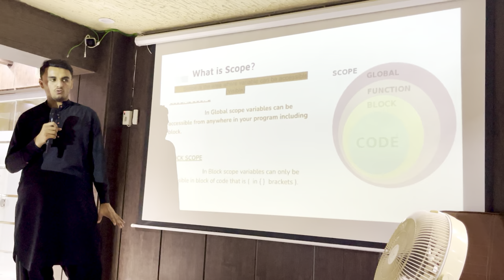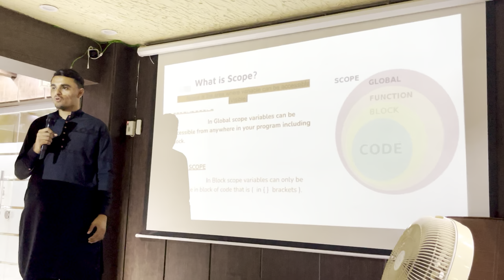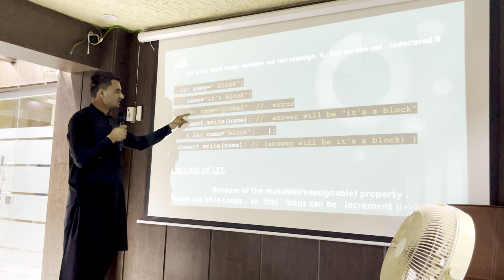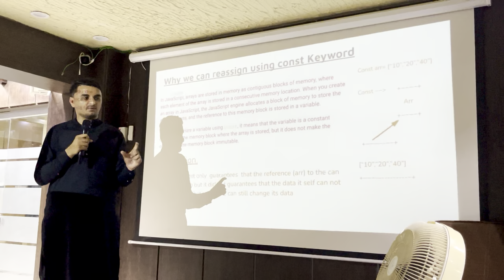74. Presentation 6 - Bilal